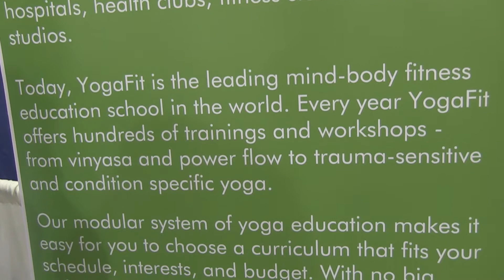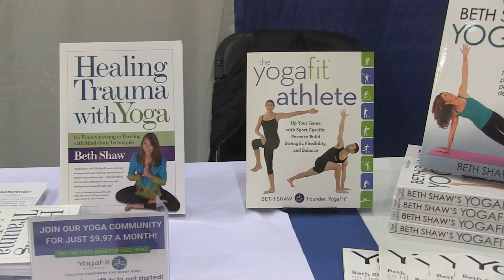YogaFIt Worldwide Beth Shaw - Yoga Expo 2020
Yoga Expo 2020. IdeateTV host Adrienne Tabag talks with Beth Shaw who created YogaFit Worldwide and also a top selling author. Adrienne learns more about YogaFit Worldwide and the inspiration behind the company as well as Beth's book Healing Trauma with Yoga.